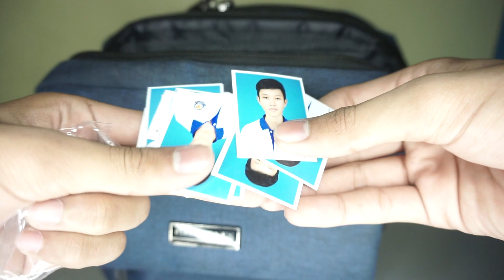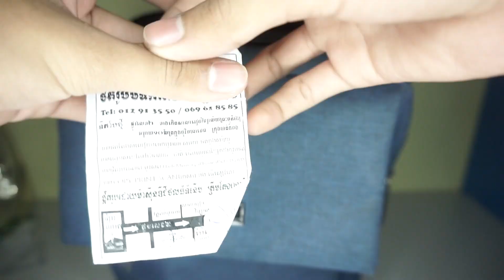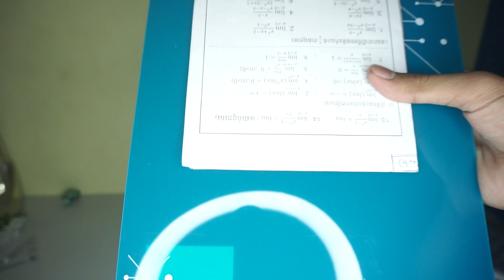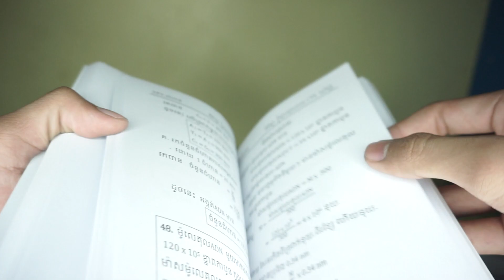របស់ដែលខ្ញុំយកទៅសាលា...!!!- Nisay Nich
សូមចូលរួមSubscribe ដើម្បីទទួលបានវិឌីអូថ្មីៗជាច្រើនទៀត